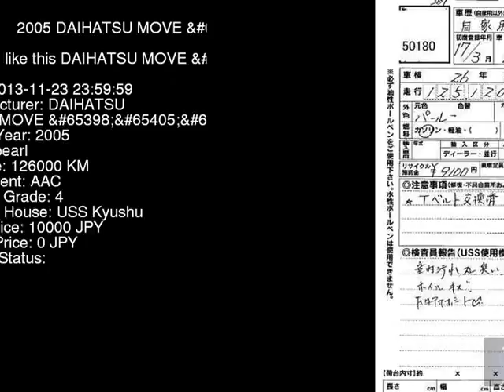2005 DAIHATSU MOVE _RS L160S